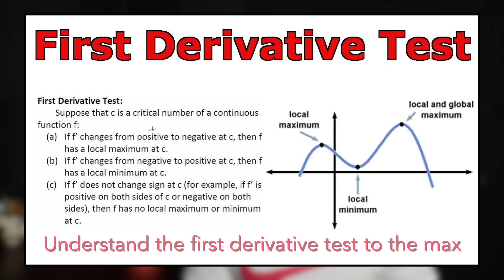How To Get a 5 on AP CALCULUS in 60 Seconds!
Do you want to know how to get a 5 on AP Calculus AB Exam in 60 Seconds? Then watch this quick video where i go over the tips and tricks you'll need to get that 5 on AP Calculus that you want because most colleges accept 5's only for the AP Calculus exam!

📚BEST SAT BOOKS:
HIGHEST RATED Math Guide
HIGHEST RATED SAT Tips + Tricks Guide
Huge DISCOUNTS on SAT items with a FREE 30 Day Trial